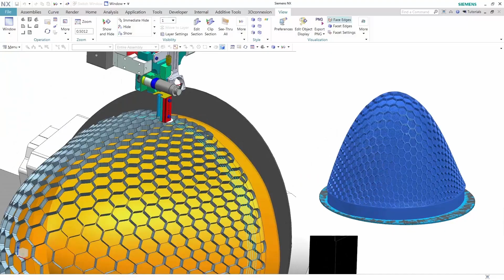Digital Twin for Production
Plan, simulate, predict and optimize production digitally with PLC code generation and virtual commissioning.

The Digital Twin for production represents the virtual model of the shop floor, which is modelled to optimally manufacture the new product.
The realistic simulation of machines, lines and complete plants is the foundation for flexible and efficient manufacturing.